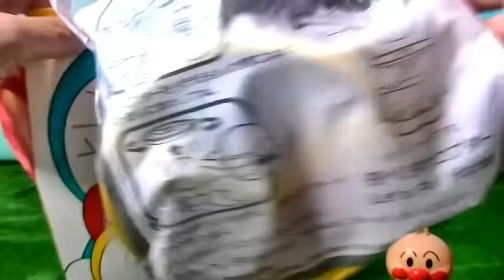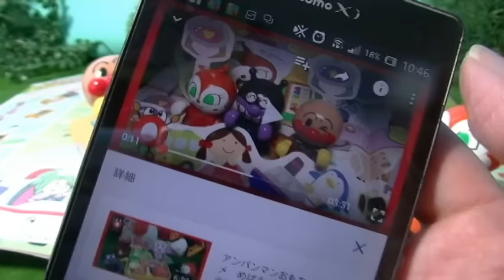Doraemon マクドナルド ハッピーセット【パート4】アンパンマンおもちゃ☆アニメ Toy kids anpanman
☆アンパンマンおもちゃ☆アニメ　ベビーブック2月号　消防自動車にアンパンマンが乗るよ Aiueomocha Anpanman Toys

今日は「Doraemon マクドナルド ハッピーセット【パート4】アンパンマンおもちゃ☆アニメ Toy kids anpanman   」だよ